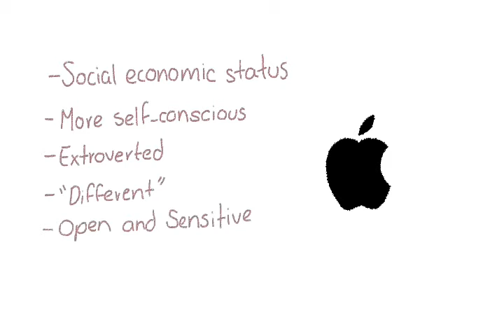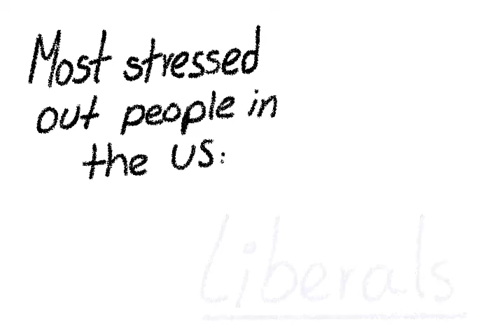WTF Psychologic Facts of Human | Amazing Facts !